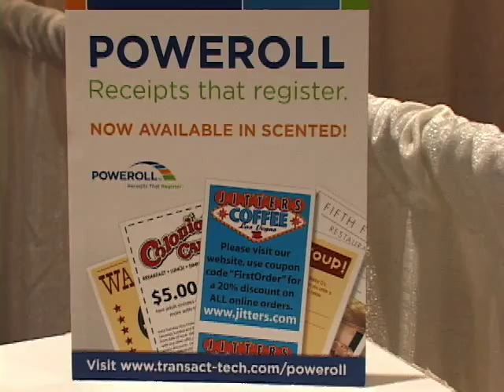Report From World Scent-Marketing Conference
NEW YORK (YouTube.com/AdAge) -- The first international conference on scent marketing drew attendees from 20 countries to the New York Mariott Marquis hotel. And the Scent World Conference also showcased an amazing array of technologies for dispensing, embedding and transmitting smells in spaces as small as supermarket product packages and as large as entire sports stadiums. Author and keynote speaker C. Russell Brumfield declared that scent delivery systems have become a medium in their own right.